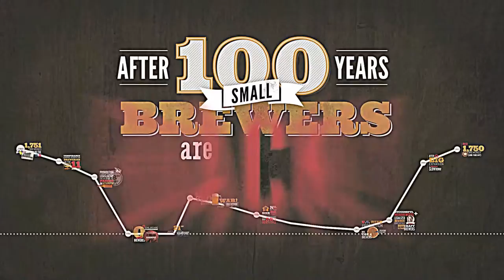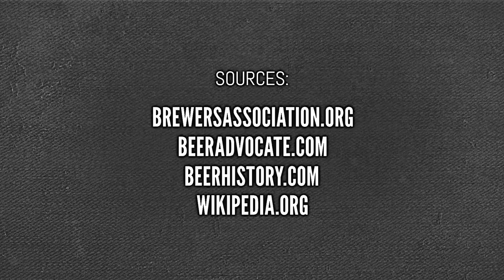Beer Elephants! Darts! Why Camilla and Prince Charles Have the Most Fun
Elephants! Darts! Why Camilla and Prince Charles Have the Most Fun,Chris Pratt Talks Anna Faris, PDA and His Sexiest Quality,Prince Charles, Camilla Celebrate 10th Anniversary,Goosebumps Trailer: Jack Black Fights Every